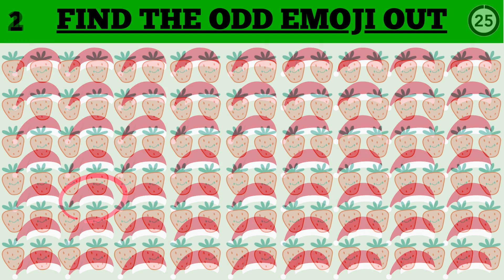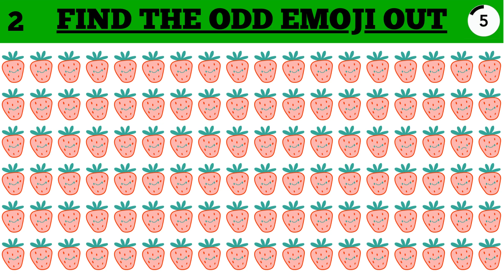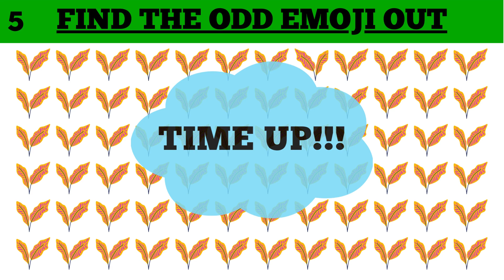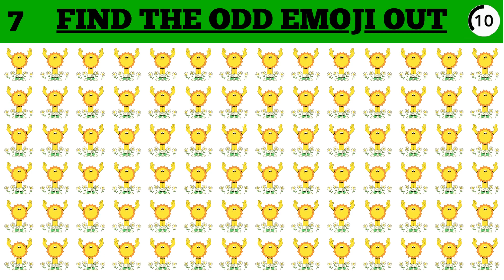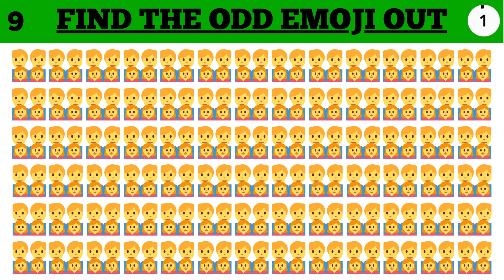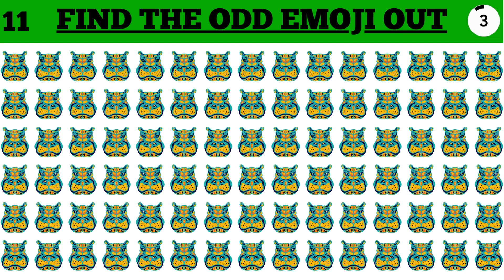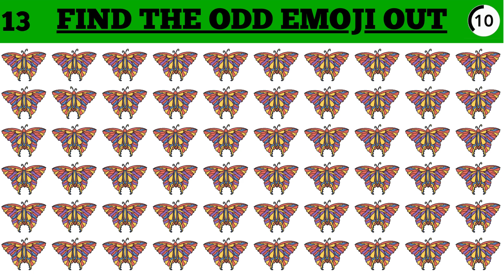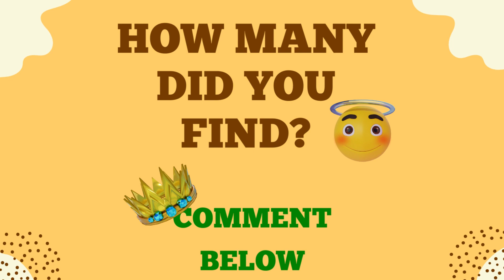How Good Are Your Eyes? #7 | Find The Odd Emoji Out 🍓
Can you spot the different emoji? Test your eyesight with this fun emoji puzzle quiz